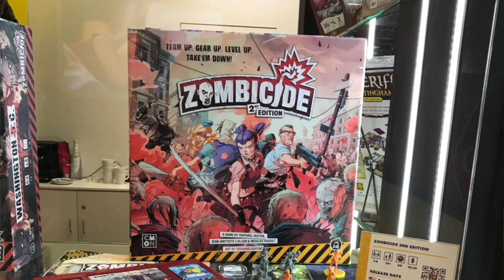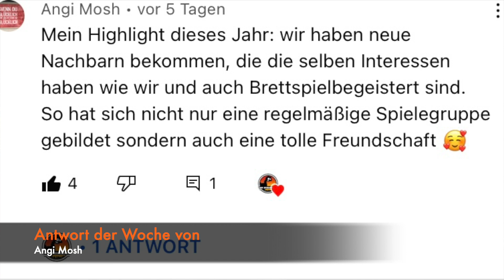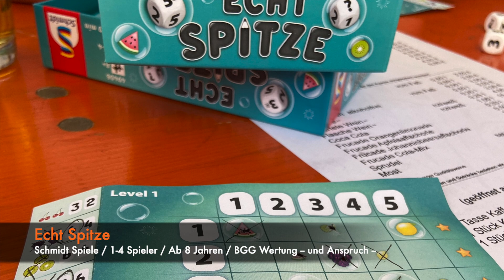Unsere Brettspielwoche im Rückspiegel #26 Wolfenstein / Perserverance / Land Vs. Sea / Libertalia ..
Neue Woche neuer Rückspiegel. Wow, wir haben so viel neues gespielt das wir gar nicht wussten was wir euch zuerst zeigen sollen.
Vom aktuellen Kickstarter bis zur Videospiel Umsetzung war alles dabei.

00:00 Intro
0:41 News 1 Splendor Duel
1:00 News 2  Chronicles of Avel New Adventures
1:22 News 3 Burncycle Reprint und Content
2:30 Antwort der Woche
3:35 Frage der Woche
4:53 Perseverance
7:42 Libertalia
10:20 Wolfenstein
12:10 Bot Factory
15:30 Allie Gator
18:30 Echt Spitze
21:25 Land Vs. Sea